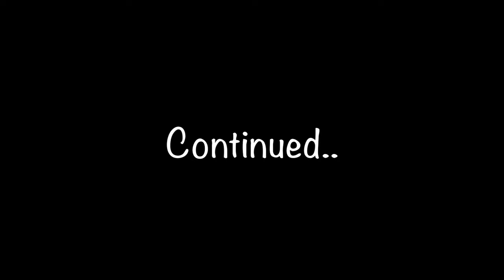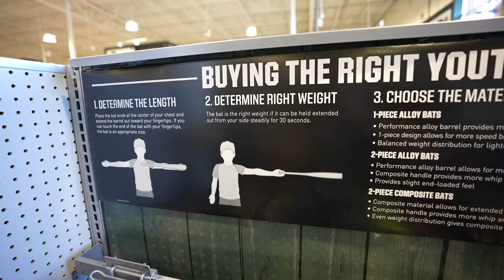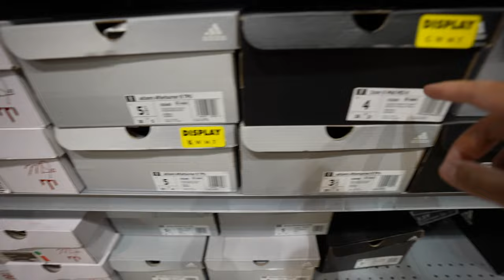CONFRONTING the person who STOLE our truck..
This was NOT who we thought stole our truck...